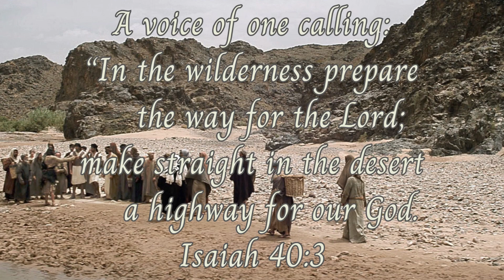Daily Gospel, December 17, Sunday, John 1:6-8,19-28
Daily Gospel
December 17 Sunday
John 1:6-8,19-28
The voice of the desert